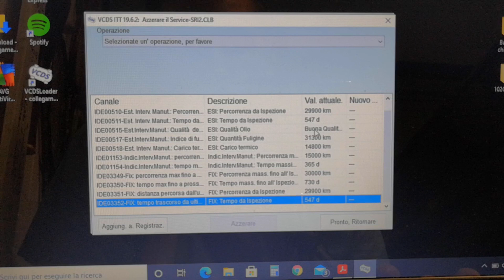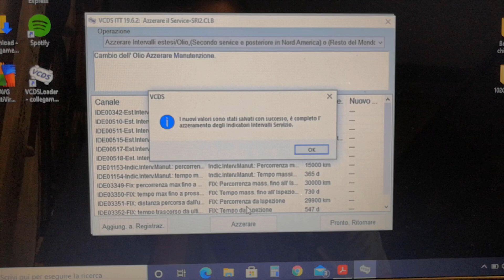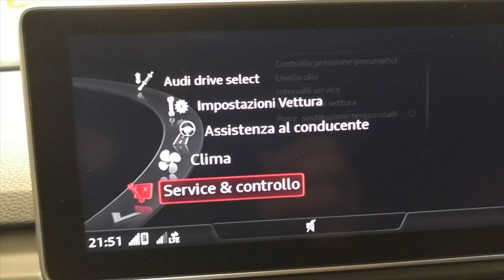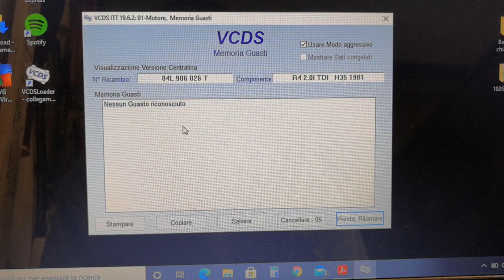Reset service con VCDS VAG Audi A4 B9 2.0 TDI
Ecco il video su come eseguire il reset del Service OLIO e MANUTENZIONE dell'Audi A4 mediante il programma VCDS VAG in modalità Long Life, impostandolo a 30.000km.
Già che c'ero ho fatto una diagnosi nella centralina motore per vedere se erano presenti errori...

Come sempre fatemi sapere nei commenti se il video vi è piaciuto, eventuali suggerimenti e non dimenticatevi di lasciare un LIKE e di ISCRIVERVI al canale per non perdervi i prossimi video che a beve pubblicherò!